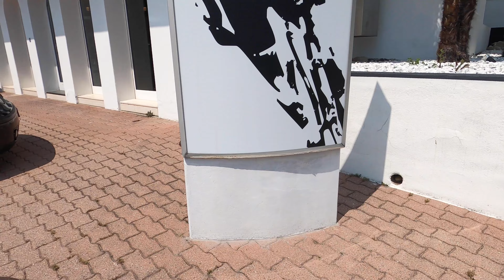Visiting the Assos HQ and Cycling in Switzerland!